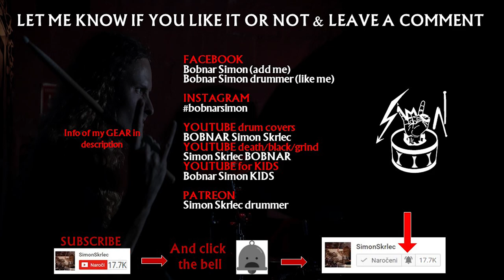My Saviour - SAMAEL - drum track (Album Passage)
SAMAEL drum track. Drumming while reading drum notation/score/transcriptions of song My Saviour. S A M A E L is an Industrial/symphonic/electronic/black metal band from Sion, Switzerland.

I recorded with:
- Pearl export drum set
-   @PearlDrumsUS    snare Freefloater 14x3.5 maple
-   @presonus      18/18 and D8
-   @canonanz : 200d / 550d / 700d
-   @VicFirthCompany  headphones Sih 2

👪 SAMAEL members:
- Michael "Vorph" Locher – guitar, vocals
- Alexandre "Xytras" Locher – drums, drum programming, keyboards, samples
- Thomas "Drop" Betrisey – guitar, bass
- Ales Campanelli – bass

📀 Discography of S A M A E L:

🎧 Worship Him - 1991
Sleep Of Death
Worship Him
Knowledge Of The Ancient Kingdom
Morbid Metal
Rite Of Cthulhu
The Black Face
Into The Pentagram
Messenger Of The Light
Last Benediction
The Dark

🎧 Blood Ritual - 1992
Epilogue
Beyond The Nothingness
Poison Infiltration
After The Sepulture
Macabre Operetta
Blood Ritual
Since The Creation...
With The Gleam Of Torches
Total Consecration
Bestial Devotion
...Until The Chaos

🎧 Ceremony Of Opposites - 1994
Black Trip
Celebration Of The Fourth
Son Of Earth
'Till We Meet Again
Mask Of The Red Death
Baphomet's Throne
Flagellation
Crown
To Our Martyrs
Ceremony Of Opposites

🎧 Passage - 1996
Rain
Shining Kingdom
Angel's Decay
My Saviour
Jupiterian Vibe
The Ones Who Came Before
Liquid Soul Dimension
Moonskin
Born Under Saturn
Chosen Race
A Man In Your Head

🎧 Eternal - 1999
Year Zero
Ailleurs
Together
Ways
The Cross
Us
Supra Karma
I
Nautilus & Zeppelin
Infra Galaxia
Being
Radiant Star

🎧 Reign Of Light  - 2004
Moongate
Inch'Allah
High Above
Reign Of Light
On Earth
Telepath
Oriental Dawn
As The Sun
Further
Heliopolis
Door Of Celestial Peace

🎧 Era One - 2006
Era One
Universal Soul
Sound Of Galaxies
Beyond
Night Ride
Diamond Drops
Home
Voyage
Above As Below
Koh-I-Noor

Lessons In Magic #1
Connexion
Reading Mind
Red Unction
Flying High
Overcome
Inside Stairs
One With Everything
Silent Words
Wealth And Fortune

🎧 Solar Soul - 2007
Solar Soul
Promised Land
Slavocracy
Western Ground
On The Rise
Alliance
Suspended Time
Valkyries' New Ride
AVE!
Quasar Waves
Architect (Bonus Track)
Olympus

🎧 Above - 2009
Under One Flag
Virtual War
Polygames
Earth Country
Illumination
Black Hole
In There
Dark Side
God's Snake
On The Top Of It All

🎧 Antigod - 2010
Antigod
Into The Pentagram (2010)
Reign Of Light (Live)
Slavocracy (Live)
Antigod (Dark Night Remix)

🎧 Lux Mundi - 2011
Luxferre
Let My People Be!
Of War
Antigod
For A Thousand Years
The Shadow Of The Sword
In The Deep
Mother Night
Pagan Trance
In Gold We Trust
Soul Invictus
The Truth Is Marching On

🎧 Hegemony - 2017
Hegemony
Samael
Angel Of Wrath
Rite Of Renewal
Red Planet
Black Supremacy
Murder Or Suicide
This World
Against All Enemies
Land Of The Living
Dictate Of Transparency
Helter Skelter
Storm Of Fire